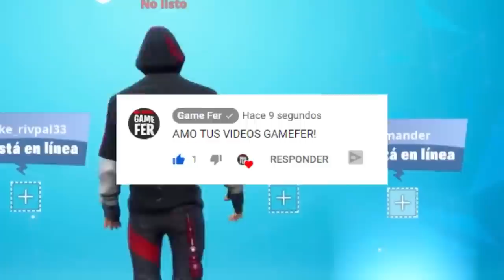CHICA GAMER me RETA por La NUEVA SKIN de SOLDADO de JUGUETE en FORTNITE!..🔥😱